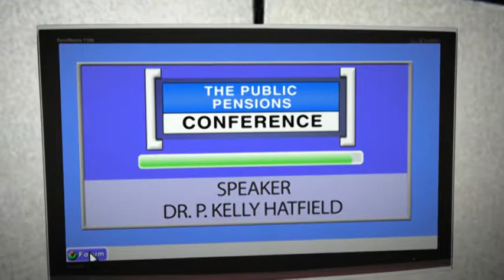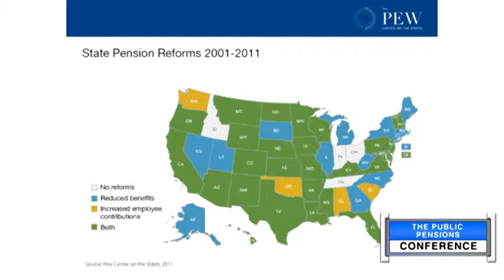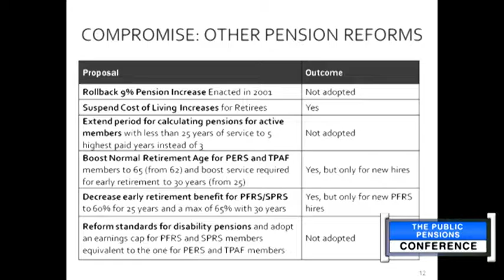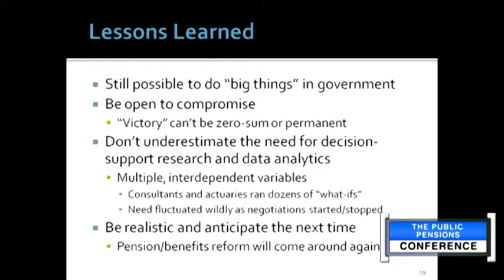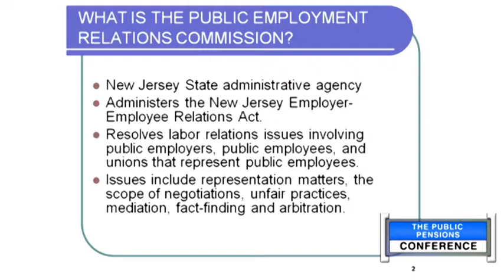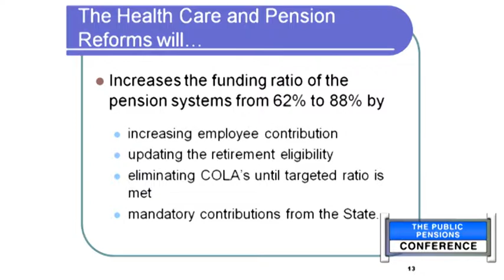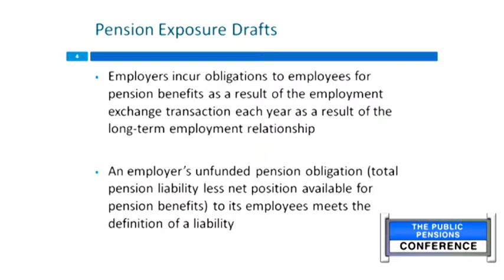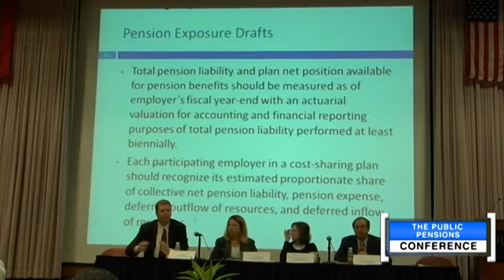Rutgers University / Hall Institute Public Pensions Conference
The historic changes made to New Jersey's public employee pension and benefits system were the focus of a September 30, 2011 forum sponsored by Rutgers University's School of Public Affairs and Administration and the Hall Institute of Public Policy - New Jersey.

The forum, "Has New Jersey Solved the Pension & Retirement Health Benefit Problem? What Was Actually Accomplished & What Is Facing Other Governments?", took place at Rutgers' Newark Campus in the Paul Robeson Campus Center.

For more info on the conference, including a program of events and a list of speakers: